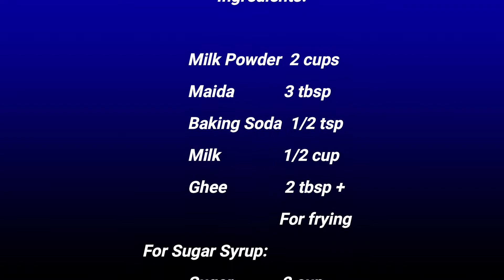Milk Powder Gulab Jamun | Instant Gulab Jamun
Instant gulab jamun recipe , tastes like mawa or khoya gulab jamun.
gulab jamun is very simple and easy to make using milk powder and very few ingredients.
gulab jamun without mava but using this method you can have very soft and tasty gulab jamuns in minutes...
A MUST TRY RECIPE , Do try and provide your comments.

To make it vrat recipe , replace maida with Ararot powder. result will be same soft juicy Gulab jamun
For other recipes, checkout my channel

upvas ki recipe, vrat recipe,
Gulab jamun kaise banate  hai , Gulab jamun banane ki vidhi , Milk powder recipes , indian sweet recipes , milk powder gulab jamun ,  gulab jamun without mawa ,  how to make gulab jamun , what is the process to make gulab jamun ,  gulb jamun lovers , mouthwatering gulab jamun sweet , india ki famous sweets , india's famous sweet , muh mein ghul jane wale gulab jamun, simple and easy gulab jamun recipe ,  quick gulab jamun recipe , 15 minute mein banane wali sweet , 15 minute mein banaye gulab jamun